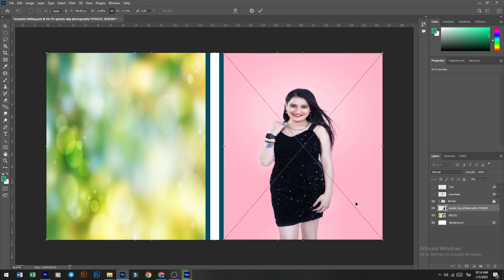Short Lesson 06 - Moving And Using selection tool in photoshop Part 01 | Editing Channel